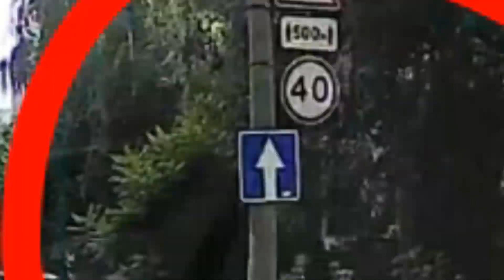2018-10-02 Халтурина. Заблудился Prado